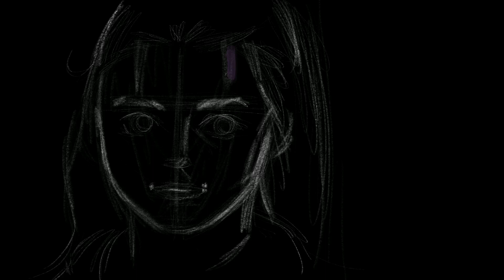Drawing Arya Stark (Maisie Williams) on I Pad. Game of Thrones Fan Art.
I Pad Drawing - Arya Stark (Maisie Williams)

Tool: I Pad, Apple pencil and Procreate.